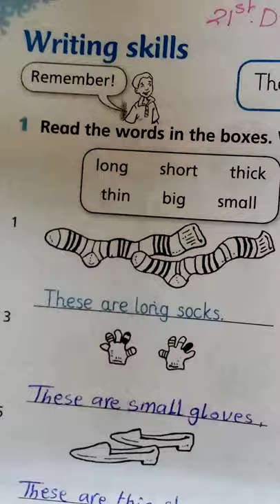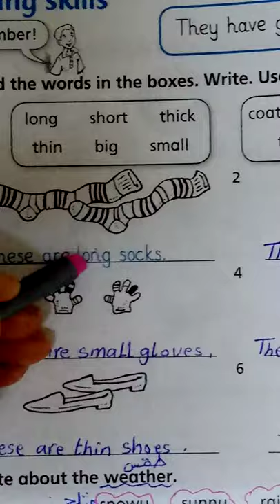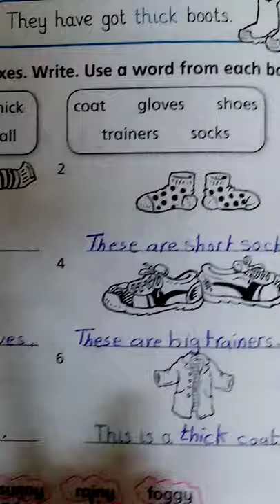Workbook exercises p. 38,39 U4. 2nd grade